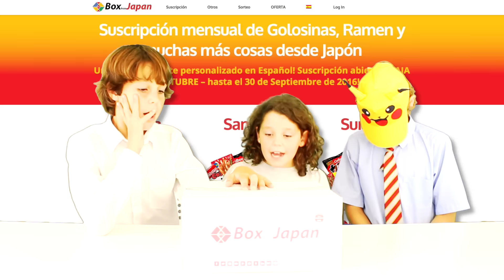Sorteo PELUCHE PIKACHU + CAJA Sumo Dulces Japoneses * ¡¡Capturamos a PIKACHU y evoluciona!!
Capturamos a Pikachu, lo entrenamos y lo alimentamos con chuches japonesas para que evolucione! Y te regalamos un peluche de pikachu la caja SUMO de Box from Japan, riquísimas!!

Somos 3 hermanos españoles (aunque no vivimos en España) y nos llamamos Mateo, Hugo y Daniela. Estamos muuuuy locos y te haremos reír con cada vídeo.

*** SI QUIERES ENVIARNOS UNA CARTA, UN DIBUJO, etc:
Mónica Vicente
Cottage Street Mill
Cottage Street
Macclesfield
SK11 8DZ